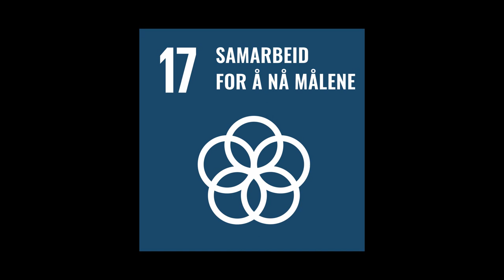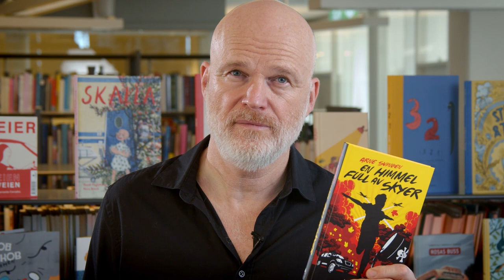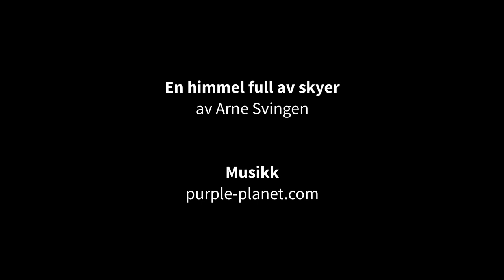Bærekraftsbiblioteket - forfatter Arne Svingen om samarbeid for en bedre verden og bærekraftsmål 17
Forfatter Arne Svingen introduserer FNs bærekraftsmål nummer 17 om å samarbeide for å nå målene, gjennom boka si "En himmel full av skyer" .

Det er skyer på himmelen den dagen Henrik får vite at han har kreft og at han snart skal dø. Han vet hva han må gjøre. Han må redde verden. For når han blir borte, kommer klimaendringene til å gjøre livet verre for alle menneskene som er igjen. Og selv om alle vet at det skjer, er det liksom ingen som gjør noe. Henrik har kanskje bare ett år igjen å leve, men det er vel mulig å gjøre en forskjell, likevel?

Du finner både boklister og forfatter-videoer til alle 17 bærekraftsmål på

Boka er med i Bærekraftsbiblioteket, et opplegg for skoler, biblioteker og andre organisasjoner til å arrangere lesesirkler for barn i alderen 6-12 år. Opplegget er laget av Norske barnebokinstitutt sammen med mange andre litteratur-organisasjoner.